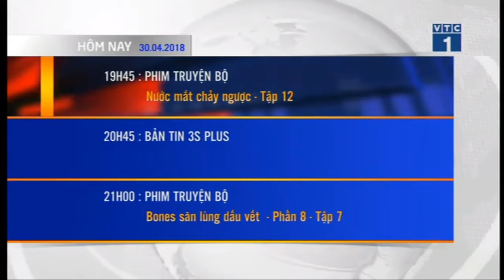VTC1 | Khởi động CT buổi sáng (6:00 - 30.4.2018)